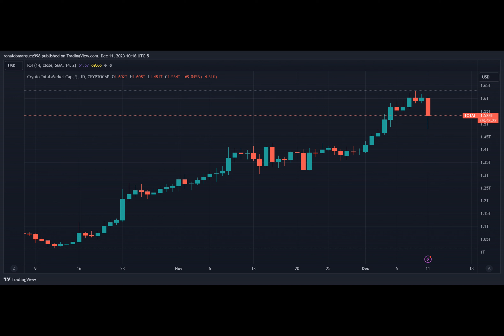Crypto Fund Sets Sights On Animoca Brands And Chainalysis In $500 Million Investment Drive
In a recent report by the Australian Financial Review, it has been revealed that Animoca Brands, a blockchain-based gaming business formerly listed on the Australian Securities Exchange, is among several cryptocurrency companies being targeted by a $500 million fund.